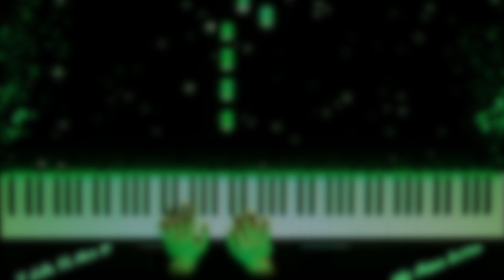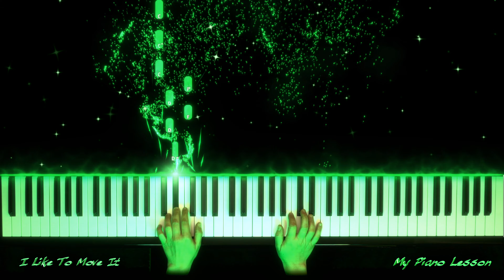Madagascar - I Like to Move It Move It (Easy Piano Tutorial)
Hi there! 🎵
Here is an easy piano tutorial of the song I Like to Move It Move It.